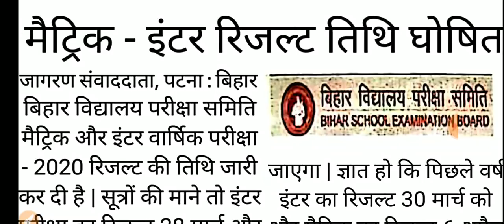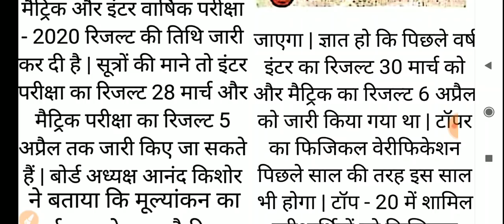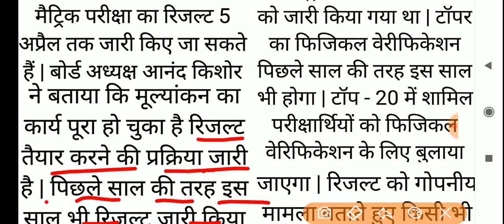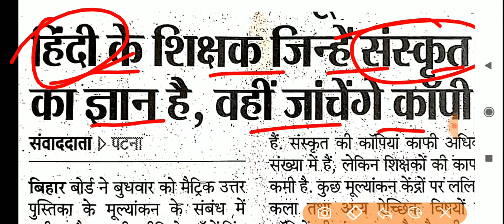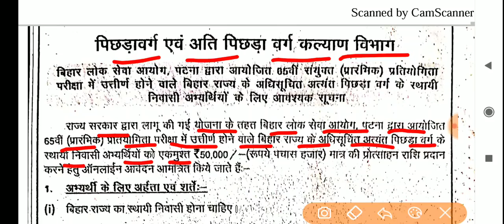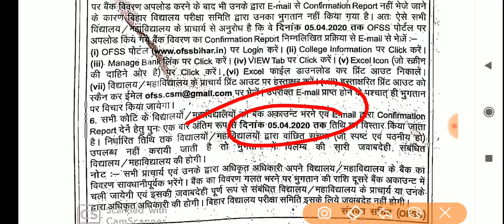रिजल्ट ब्रेकिंग : मैट्रिक इंटर रिजल्ट फाइनल तिथि घोषित | Bihar board Matric Inter Result 2020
Whatsapp group link जिसमें जगह खाली हो उसको जॉइन करो जगह खाली नहीं मिले तो फेसबुक पर सर्च करो Samrat Sir या इस वीडियो के कमेंट बॉक्स में कॉमेंट करो ||